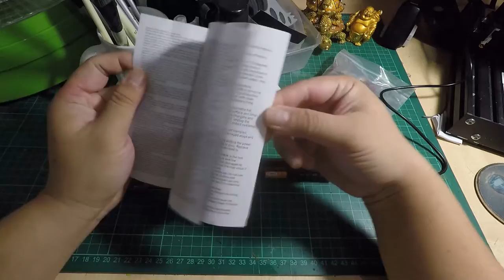Generic rotary tool unboxing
I bought this item in Shopee. This is a generic rotary tool from china. Let's check out what's inside and test it out.